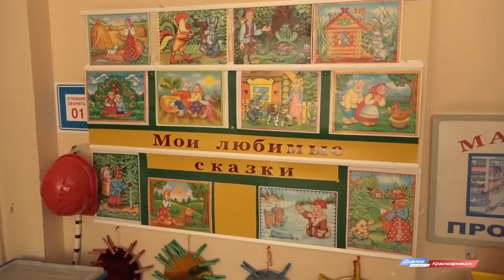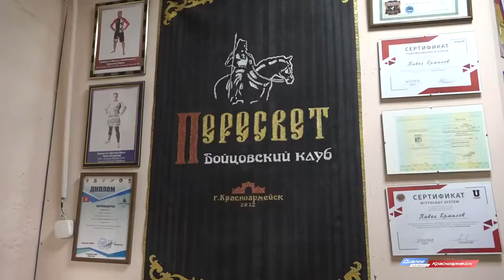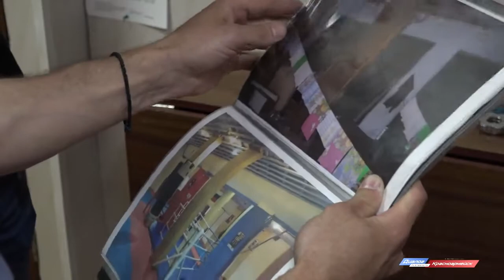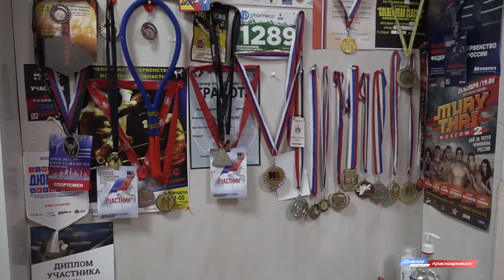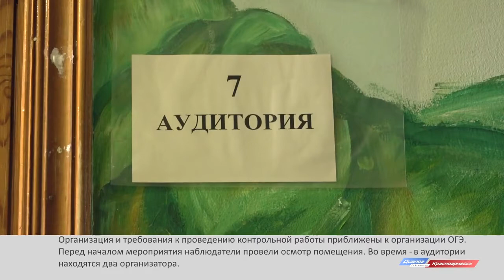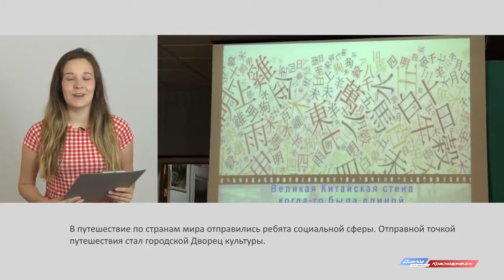Новости Красноармейского ТВ от 25.05.21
- Депутаты сделали свой выбор. В городском округе Пушкинский, в который входит Красноармейск, прошли выборы главы городского округа.

- Для 162 выпускников Красноармейска прозвучал последний звонок! Яркие и трогательные школьные линейки прошли в Красноармейске.